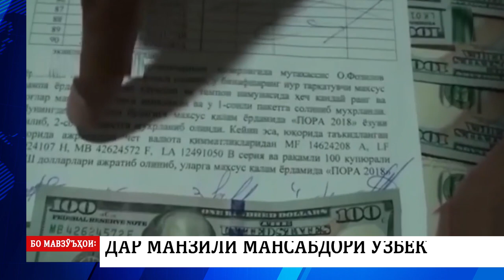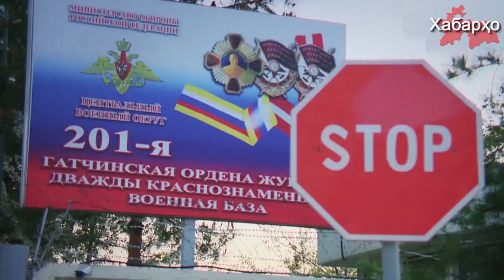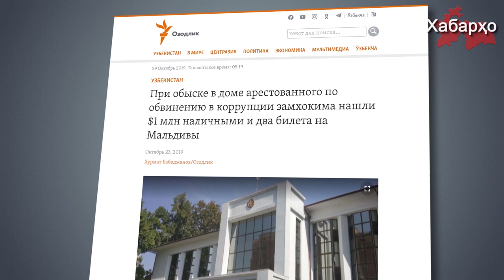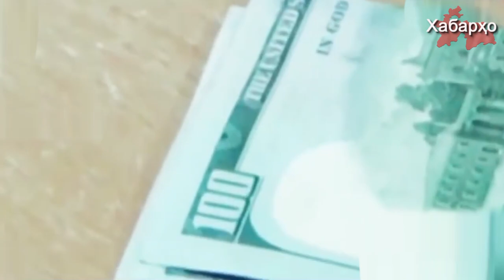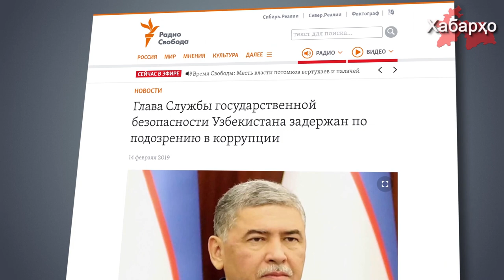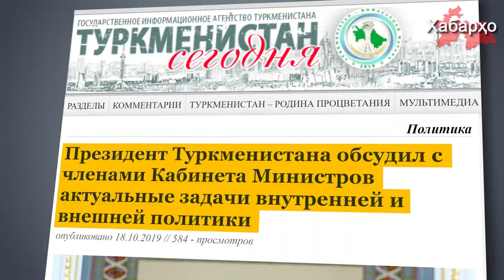Хабарҳои Тоҷикистон ва Осиёи Марказӣ 31.10.2019 (اخبار تاجیکستان) (HD)